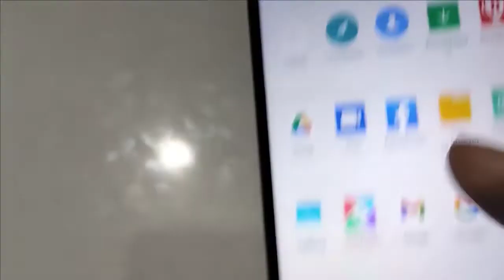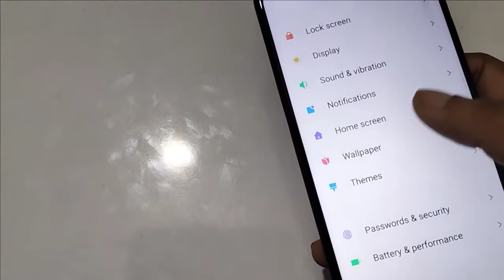How to change theme and wallpaper in Redmi 9 prime, wallpaper theme change kaise kare